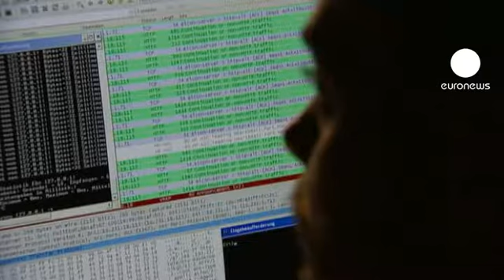خرق أحد مواقع الإحتياطي الفيديرالي الأميركي إلكترونيا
الإحتياطي الفيديرالي الأميركي أعلن الثلاثاء أنه تم خرق أحد مواقعه الإلكترونية من قبل قراصنة دون التأثير على أعمال المصرف.

تصريح المصرف جاء إثر إدعاءات بأن أشخاص مرتبطين بمجموعة "أنونيموس" للقرصنة اخترقوا الموقع الأحد الماضي للدخول إلى معلومات شخصية لنحو  أربعة آلاف رئيس تنفيذي أميركي.

الإحتياطي رفض إعلان اسم الموقع المقرصن.